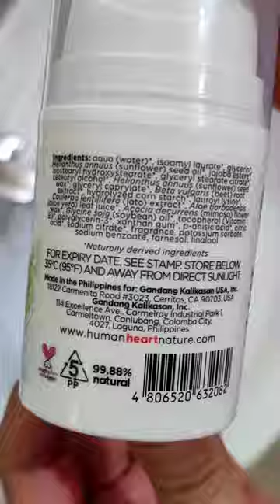Human Nature Marine Caviar Hydro Miracle Moisturizer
Human Nature is a Filipino brand. Each product of Human Nature is at least 95% natural and has no harmful chemicals linked to health risks

I got the Music:
Seoul Arcade by TVARI